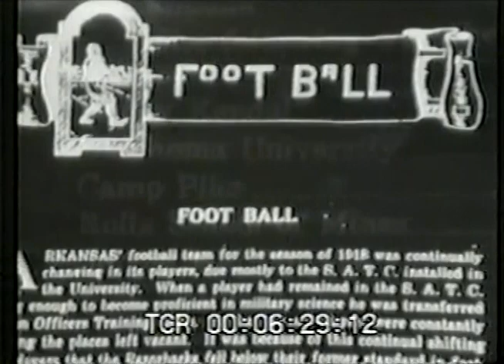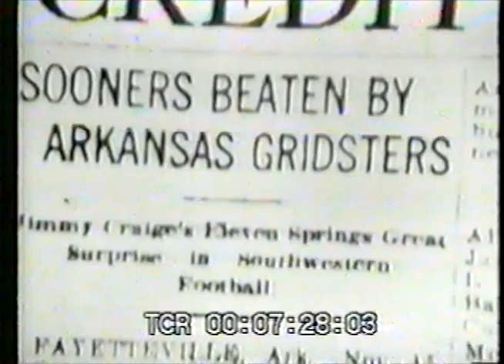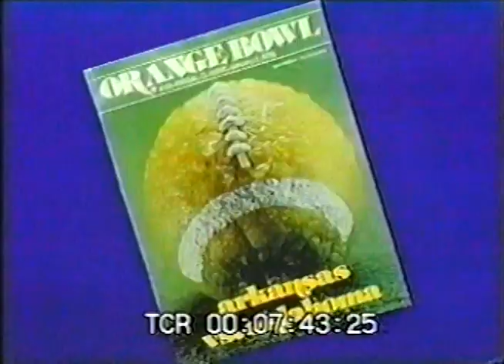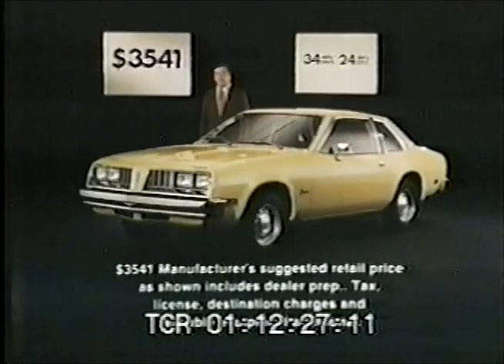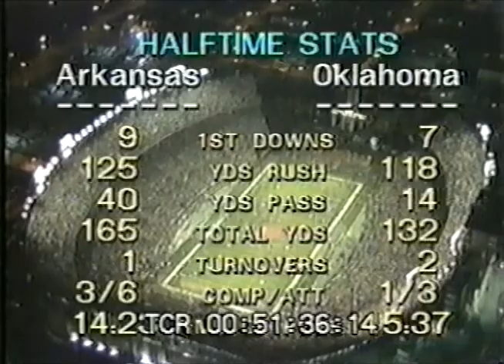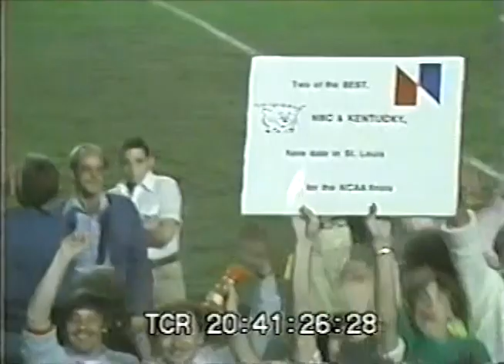1978 Orange Bowl Arkansas vs Oklahoma; College Football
I hope you enjoy this film. If your interested in using this footage in any way feel free. I am not rights holder to this footage that likely is the universities.

00:00 Pregame
16:50 1st Quarter
47:08 2nd Quarter
01:45:59 3rd Quarter
02:19:23 4th Quarter